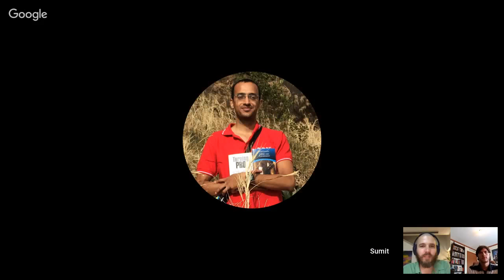Deciphering Jordan B Peterson's Definitions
What does Peterson mean when he says religion, ideology, atheism? He certainly isn't using the dictionary definitions!

This is a discussion excerpt from our recorded summary session of Lecture #9 of Maps of Meaning and Lecture #9 of The Psychological Significance of Biblical Stories.

Each week we hold a Study Group where you can engage in discussions about Peterson's lecture materials:

On the last week of every second month the Study Group becomes the Reading Group instead, where we discuss one of Peterson's recommended texts: